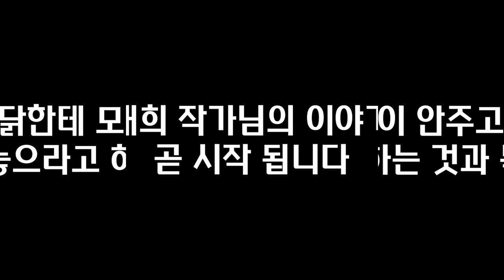매일 현미밥, 야채만 먹어도 혈당이 떨어지지 않는 진짜 이유 I 정대희 4부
📚 정대희, 푸드닥터의 음식치유